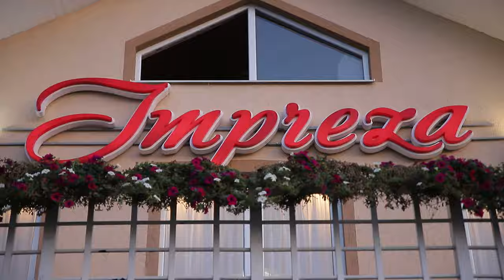Зворушливо до сліз, найкраще привітання року,вітають сестрички, весілля в Імпрезі,українське весілля